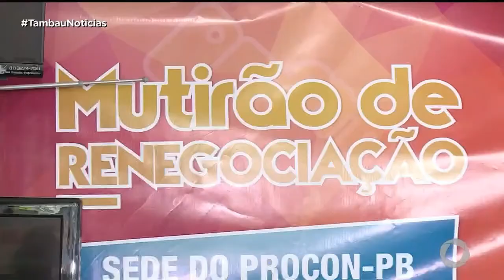Tambaú Notícias- Mutirão do PROCON PB renegocia dividas